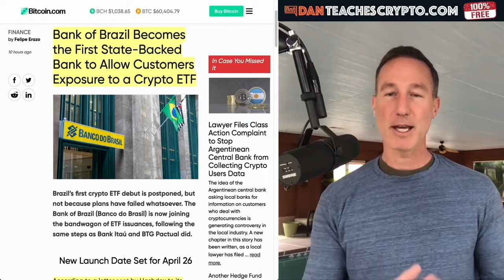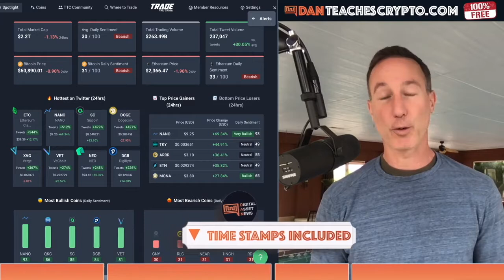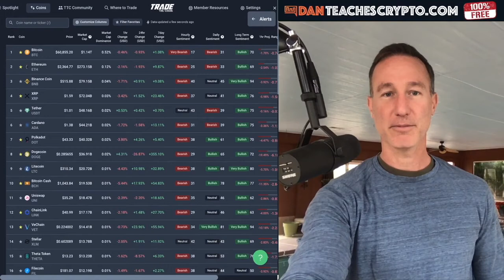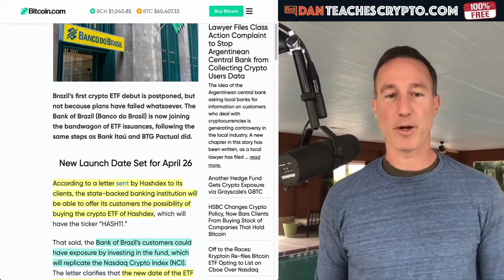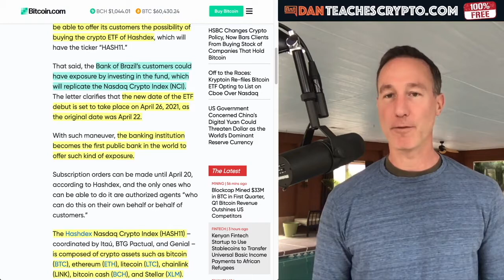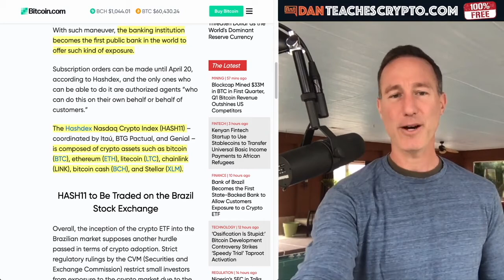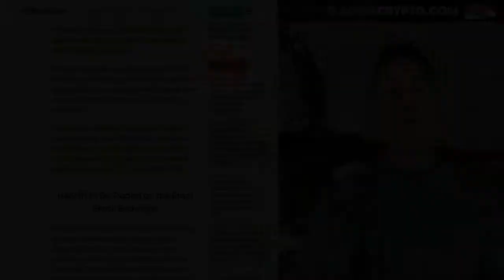STATE BANK IN BRAZIL APPROVES CRYPTO ETF. WHEN U.S. ?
►STATE BACKED BRAZIL BANK APPROVES CRYPTO ETF!
What this means for crypto AND what to expect for the US!

●▬▬▬▬▬▬▬CRYPTO ESSENTIALS▬▬▬▬▬▬●

●▬▬▬▬▬▬▬▬▬▬▬▬▬FOLLOW D.A.N.▬▬▬▬▬▬▬▬▬▬▬▬▬▬▬●

●▬▬▬▬▬▬▬▬▬▬AUDIO TRACKS▬▬▬▬▬▬▬▬▬▬▬●

●▬▬▬▬▬▬▬▬▬▬▬▬▬▬VIDEO TOOLS▬▬▬▬▬▬▬▬▬▬▬▬▬▬●

●▬▬▬▬▬▬▬▬▬EXIT STRATEGIES▬▬▬▬▬▬▬▬●

●▬▬▬▬▬▬▬RECOMMENDATIONS▬▬▬▬▬▬▬●